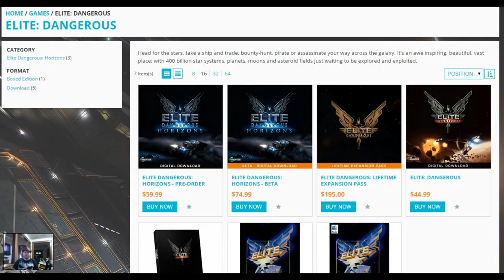Captains Chair Vlog #2 Horizons! | Elite Dangerous 12AUG15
It is another Captains Chair! This one is about the Horizons expansion.

Link for the developers comments on the expansion.